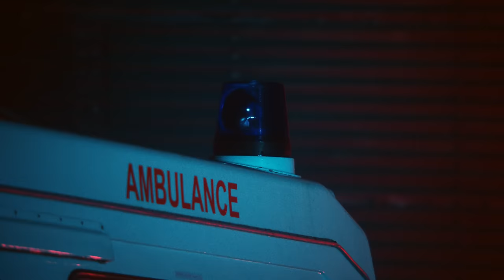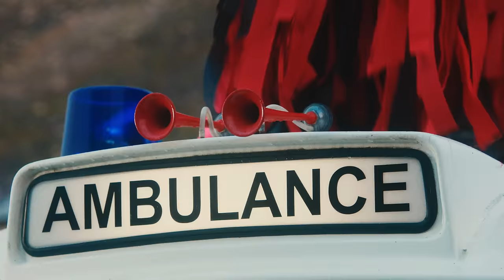Lynks - CPR (Official Music Video)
~ CAST ~
LYNKS: LYNKS
PARAMEDIC HUNK: THOMAS KNIGHT @thomasknights
DANCERS: KATE CRISP @katevalentinecrisp &  JACQUELYN TEPPER @jacquelyntepper
TOWNSPEOPLE: INGRID MARSH, ANTHONY HILTON, INGRID EVANS

~ CREW ~
DIRECTOR: KASSANDA POWELL @thekassandrapowell
PRODUCER: SHANIA YASMIN @shaniayazmin
EP: FRANCESCA WOODS @fran_woods_ep
AGENT AND EP: ALEXA HAYWOOD @freeagentuk
1ST AD: ARGY KOSTOPOULOS @livingpotash
PRODUCTION RUNNER: SARAH WONG @sarahmintja
PRODUCTION RUNNER: .LUCY CALDERHEAD @lucyocalderhead
DOP: BILLY KENDALL @billyykendall
1AC: JAMIE OLIVER LAI @jamieoliverlai
2AC: LOUIS PEPPIATT @louis_peppiatt_ac
GAFFER: CHARLIE RELPH @charlierelph
SPARK: .BROOK WILLIAMS @brook_williams
TRAINEE SPARK:  SID MAOUCHE @sid.maouche
PRODUCTION DESIGNER: LILY COBBOLD @lilylytton_photography
DRONE OPERATOR: MAHMOUD JUMAH @shrink_fpv
STUNT COORDINATOR: KEN KNIGHT  @kennyknightstunts
LEAD TALENT ASSISTANT & BTS: SAMUEL HOPPER @samuel.hopper
ARTIST MANAGEMENT: CHRIS BELHAM @u_n_d_e_r_p_l_a_y
LABEL: HEAVENLY RECORDINGS @heavenlyrecordings
VINTAGE AMBULANCE: TOBIAS @Cinemotohire
LOCATION: CAINHOE MANOR
CATERING: CLARES CATERING @clarescatering
TRAVEL: FILM CREW VEHICLE HIRE
EDITOR: SAM TAYLOR EDWARDS  @samtayloredwards
COLOURIST: MEGAN LEE @colourbymegwan
POST HOUSE: ETC @etc.colour